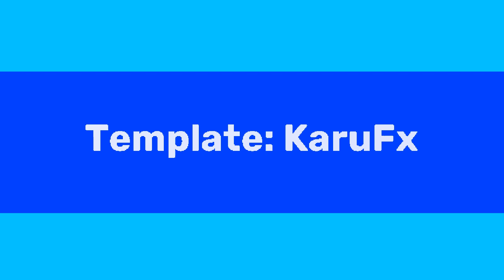"Love Filter meme" Minecraft animation | VeoZax & Venus